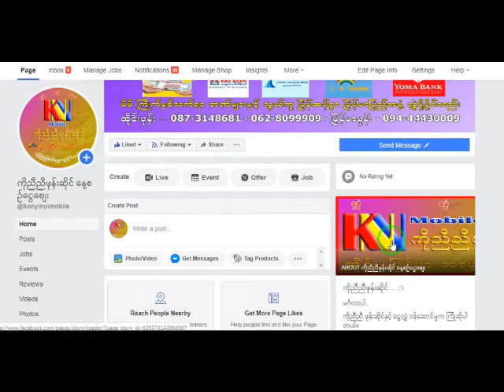စိန္ေခၚသံ ေတးဆို ေနမင္ခန္႔ သူေနသွ်ား ေတးျခင္းကို ေတာင္းဆို ပီးထားပါေရ ခံစားနားေထာင္ၾကည့္ကတ္ပါေမ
အားလံုးကို ေက်းဇူးတင္ပါေရ။
Rakhine MRP

Song : Sein Kho Thean
Artist : Thu Nay Shar, Nay Min Khant
Album : Sein Kho Thean
Update : Rakhine MRP